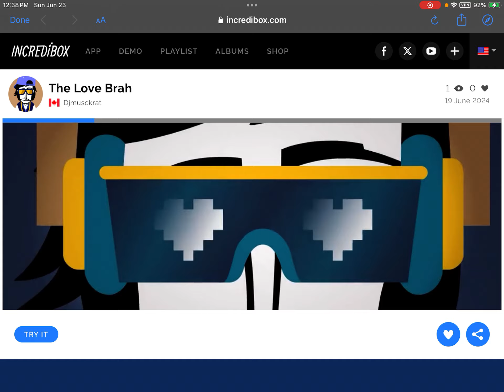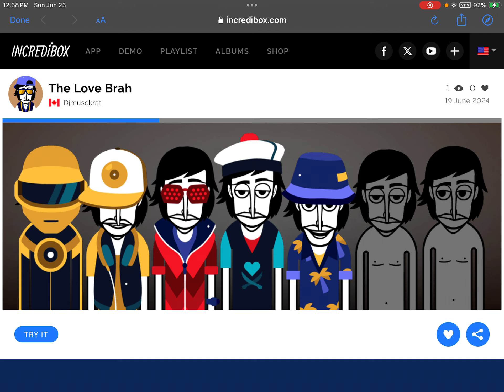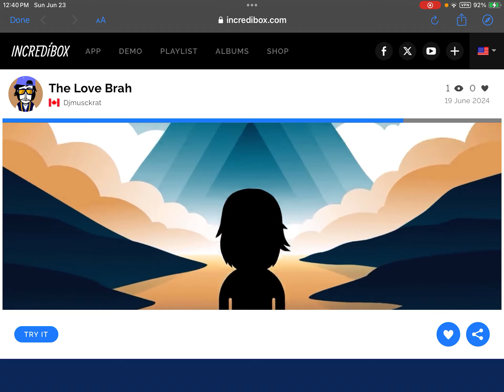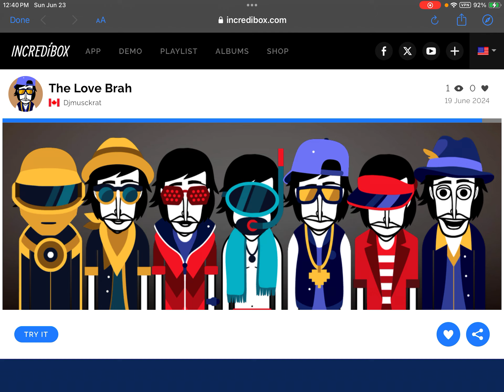The Love Brah by DJ Musckrat